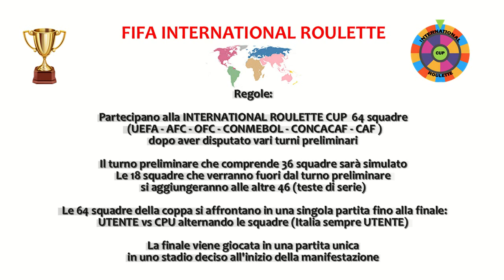FIFA 19 - FIFA ROULETTE - ROUND OF 16: MAROCCO - TURCHIA / FRANCIA - DANIMARCA - 1#23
Videogame IT 2019 - ►FIFA INTERNATIONAL ROULETTE. Partecipano in totale 82 squadre nazionali  di tutto il mondo -  Nel primo turno preliminare da 36 squadre verranno fuori 18 squadre che si aggiungeranno alle 46 squadre in base al "Ranking". Il turno preliminare sarà simulato. Dai 32° di finale in poi saranno giocate tutte o quasi le partite UTENTE vs CPU alternando le squadre. (Italia giocata sempre UTENTE). La finale verrà disputata in uno stadio deciso in base ad un sorteggio.

►Round of 16: MAROCCO - TURCHIA
►Round of 16: FRANCIA - DANIMARCA
Round of 16:
TUNISIA - STATI UNITI 2-3 dts
GIAPPONE - GRECIA 0-0 (0-2 dopo rigori)
ISLANDA - PANAMA 2-1
AUSTRALIA - RUSSIA 1-3
MESSICO - GALLES 2-1
ALGERIA - SLOVACCHIA 0-2
ARABIA SAUDITA - COLOMBIA 0-4
ARGENTINA - COREA DEL SUD 0-0 (2-1 dopo rigori)
ECUADOR - SVEZIA 3-2
BOSNIA ERZEGOVINA - IRAN 2-0
MAROCCO - TURCHIA 4-1
FRANCIA - DANIMARCA 0-2  dts
SERBIA - EGITTO -:-
BRASILE - OLANDA -:-
NIGERIA - SCOZIA -:-
CAMERUN - URUGUAY -:-

►Round of 32:
BOLIVIA - URUGUAY 0-2
CAMERUN - BULGARIA 2-1
VENEZUELA - SCOZIA 1-2
NIGERIA - IRLANDA DEL NORD 1-0
ITALIA - OLANDA 0-1
SLOVENIA - BRASILE 0-1
EGITTO - MADAGASCAR 1-0
POLONIA - SERBIA 0-2
DANIMARCA - PERU 2-1
FRANCIA - SPAGNA 1-0
GERMANIA - TURCHIA 2-3  dts
MAROCCO - SVIZZERA 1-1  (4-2 dopo rigori)
COSTA RICA - IRAN 2-5
UCRAINA - BOSNIA 0-2
MACEDONIA - SVEZIA 0-3
ECUADOR - NORVEGIA 2-1
ROMANIA - COREA DEL SUD 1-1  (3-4 dopo rigori)
MONTENEGRO - ARGENTINA 0-1
COLOMBIA - CILE 3-1
IRLANDA - ARABIA SAUDITA 1-2 dts
AUSTRIA - SLOVACCHIA 1-2 dts
ALGERIA - GHANA 1-0
GALLES - CROAZIA 3-1
MESSICO - PARAGUAY 4-3
BELGIO - RUSSIA 0-2
AUSTRALIA - CINA 2-0
INDIA - PANAMA 0-3
INGHILTERRA - ISLANDA 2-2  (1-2 dopo rigori)
REPUBBLICA CECA - GRECIA 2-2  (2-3 dopo rigori)
COSTA D'AVORIO - GIAPPONE 3-5 dts
STATI UNITI - PORTOGALLO 1-0
TUNISIA - SENEGAL 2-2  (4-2 dopo rigori)

►Turno preliminare:
MADAGASCAR - HONDURAS 2-1
INDIA - KOSOVO 2-1
EGITTO - BURKINA FASO 3-0
CANADA - ARABIA SAUDITA 1-2
HAITI - GIAPPONE 0-1
ECUADOR - SUDAFRICA 2-0
SLOVENIA - NUOVA ZELANDA 3-0
ALBANIA - CAMERUN 1-2
CINA - CAPO VERDE 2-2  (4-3 dopo rigori)
GEORGIA - COREA DEL SUD 2-3 dts
MALI - BULGARIA 0-2
RUSSIA - FINLANDIA 3-1
COSTA D'AVORIO - UNGHERIA 1-0
BOLIVIA - RD CONGO 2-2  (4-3 dopo rigori)
GHANA - CONGO 3-1
ISRAELE - ALGERIA 1-2
GIAMAICA - MACEDONIA 0-1
PANAMA - GUINEA 2-0